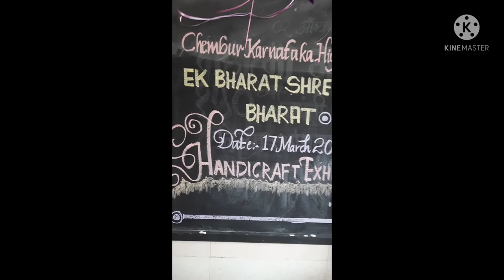Ek Bharat Shreshtha Bharat ( Handicraft Exhibition )